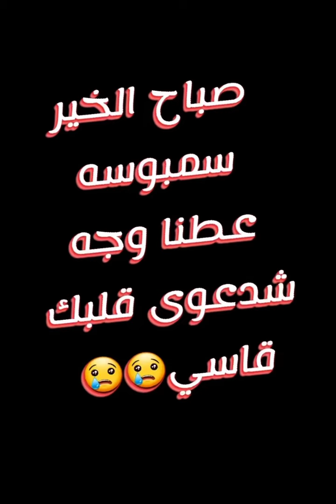ابو الزيك كان بيسوي حادث 😳💔 مرتضى السلمان| بودويش|النوري|زجران|قروب المزرعة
✅ فضلاً وليس أمراً اذا اعجبك المحتوى نرجو الاشتراك
بالقناة وتفعيل زر التنبيهات ( 🔔 ) لتصلك الفيديوهات في الاشعارات!